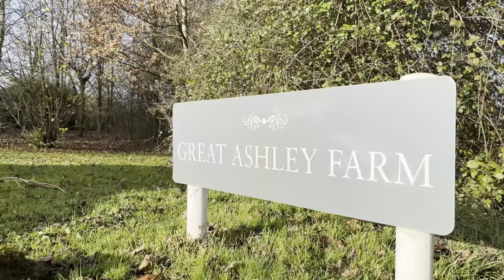Max Rawlings discusses his experience with Precision Microbes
He is using Precision Microbes in his calf-to-beef system.

Each calf gets 30mls daily from arrival through milk until weaning